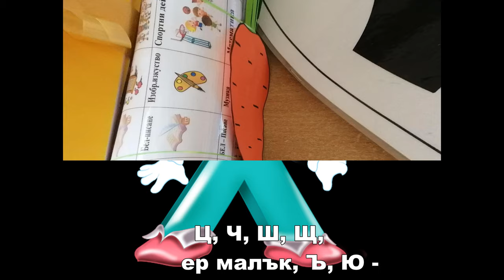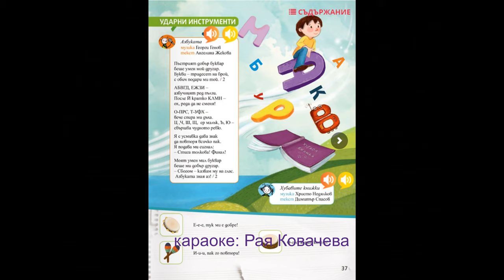1. клас, Музика Рива, Азбуката, стр.37 инструментал караоке, Рая Ковачева